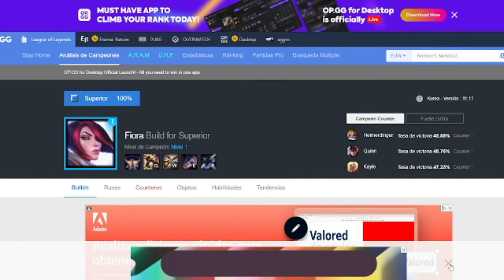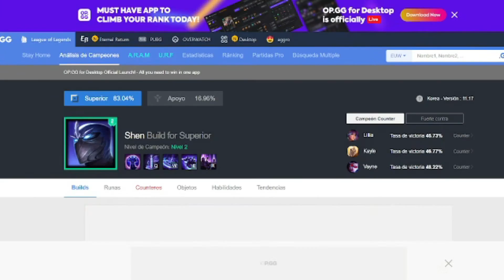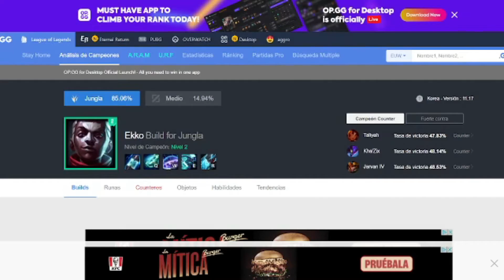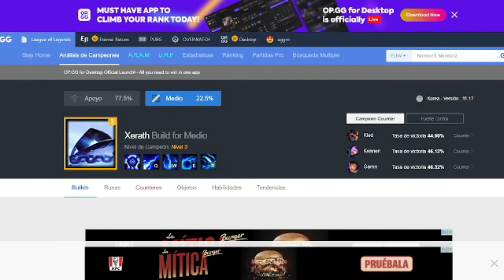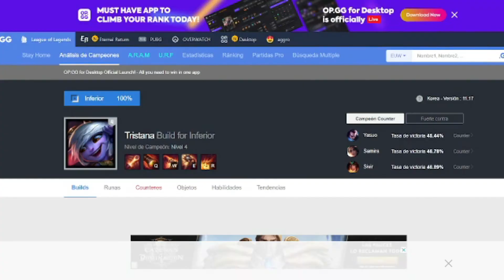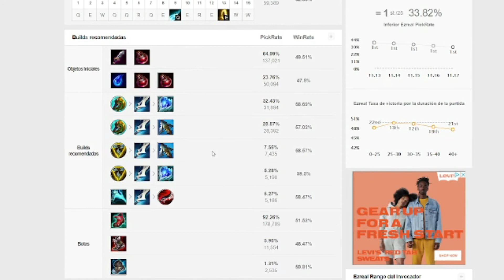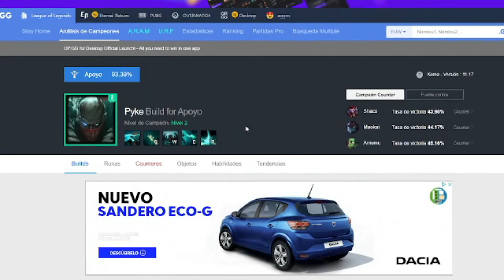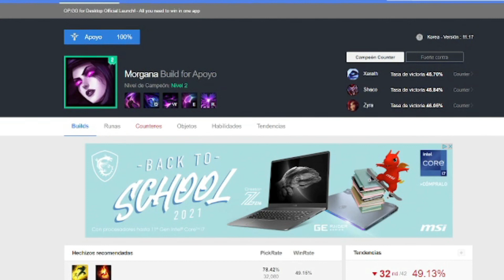Tier list del parche 11.18: Los mejores picks y bans del meta [La novedad Akshan](League of legends)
-mis playlists de spotify:
.League of Legends by El Quinto Jugón:

league of legends españa
league of legends support,
league of legends castellano,
league of legends galicia,
Warzone España,
Warzone Galicia,
Warzone castellano,
Warzone español,
Warzone Best moments,
Warzone gameplay